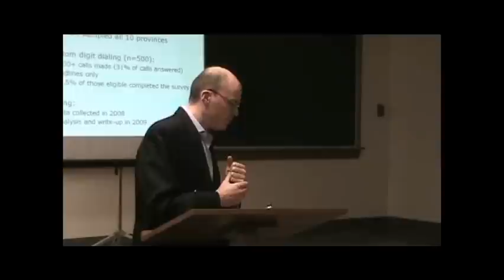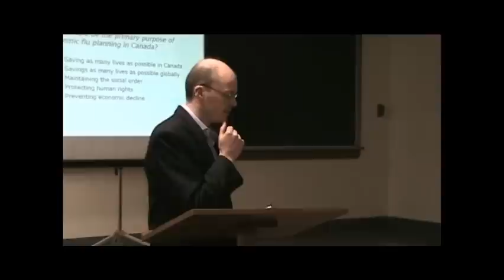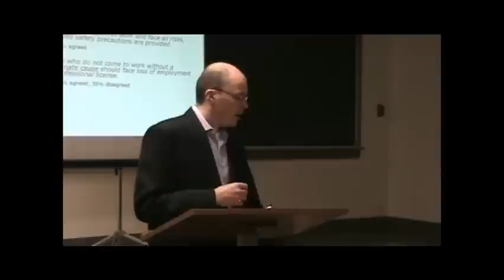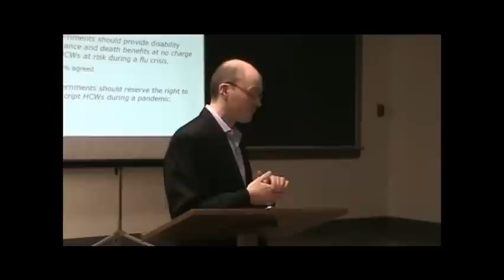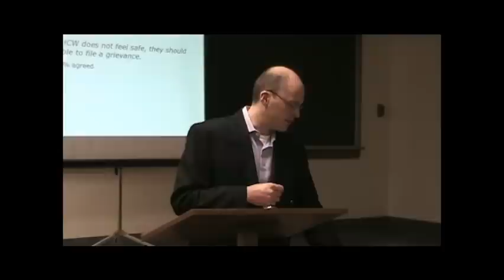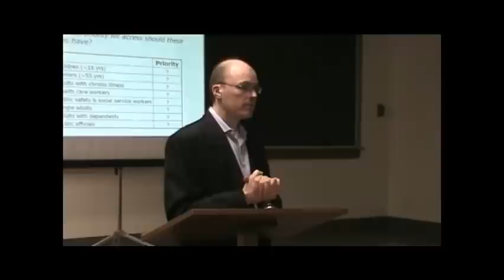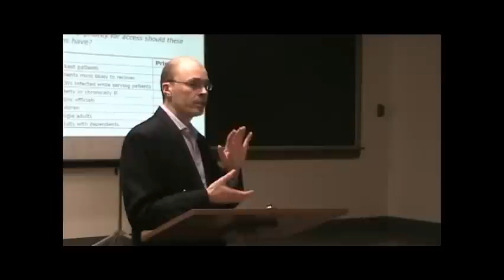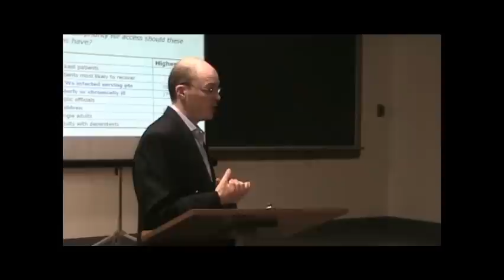Ethical Concerns in Pandemic Planning Part 2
Speaker: Shawn Tracy, Sunnybrook Health Sciences Centre.

Hosted by the Canadian Catholic Bioethics Institute and the Order of Malta

Shawn Tracy is a research associate in the Primary Care Research Unit at Sunnybrook Health Sciences Centre and at the Joint Centre for Bioethics. He has previously served as a scientific research consultant for Doctors Without Borders in Central Asia.